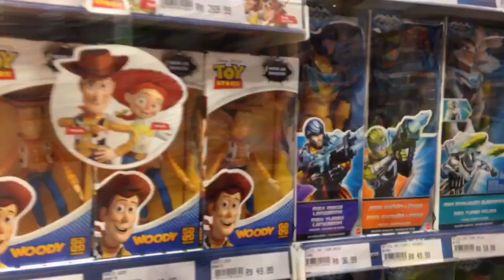Dia das crianças - Marcella Brandão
e aproveite! A maior loja online infantil do Brasil!!!